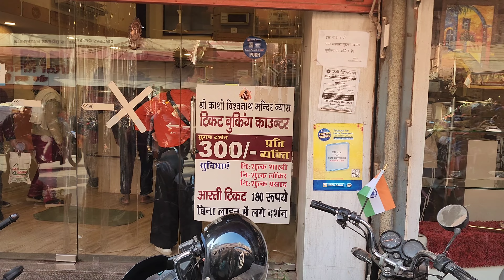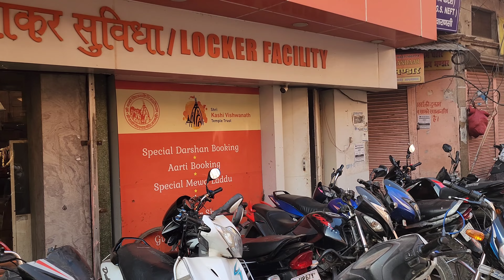kashi vishwanath mandir | kashi vishwanath gate no 4 | kashi vishwanath corridor | godowlia market